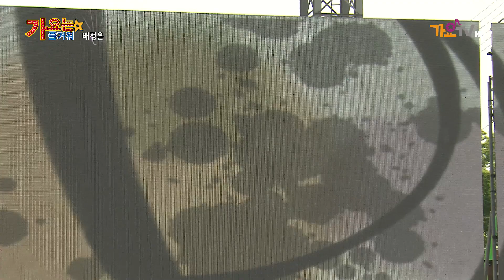가요는즐거워 (76회) 배정은 (우리님아) 가요tv (불고기팜농어촌테마공원)